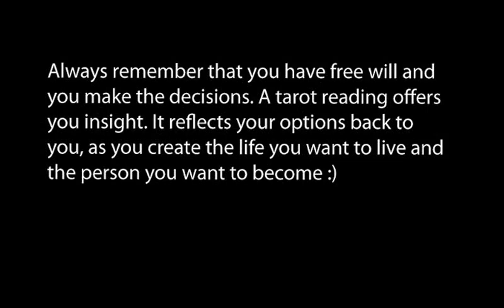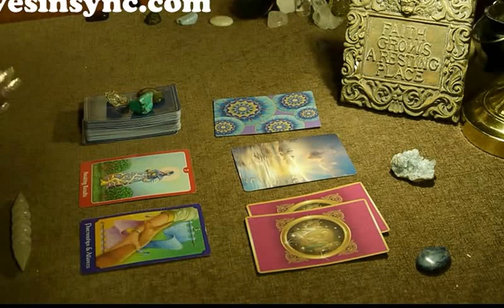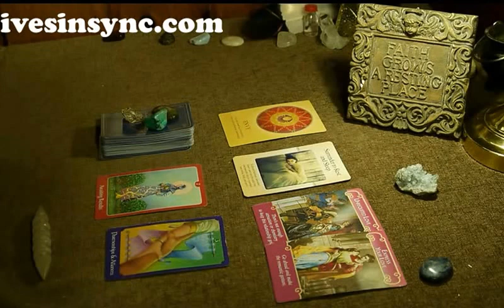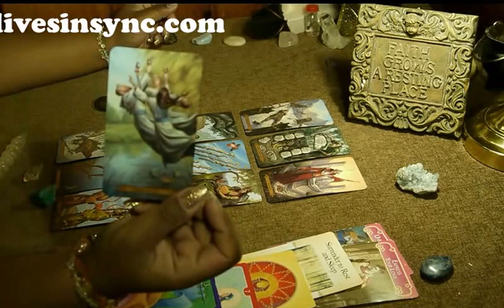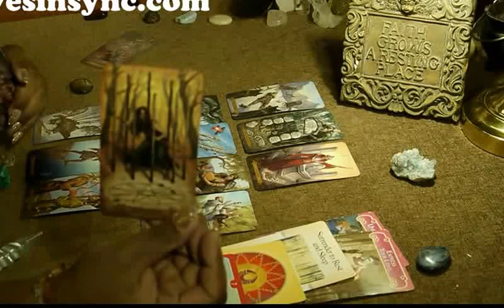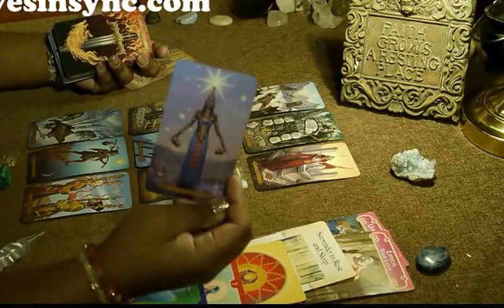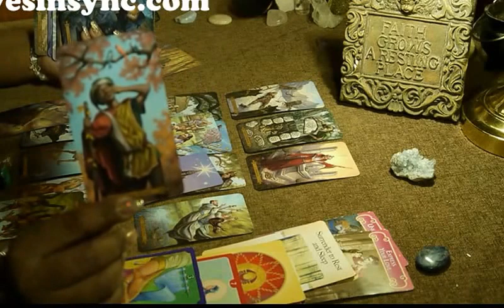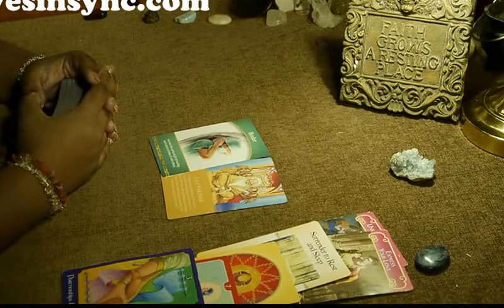Gemini Mid - Month Reading for March 15-31 2017